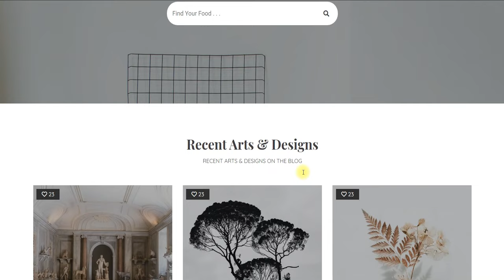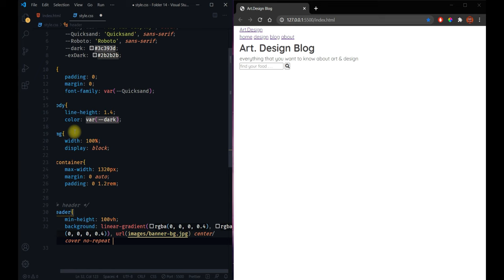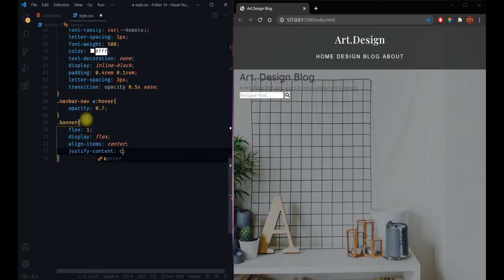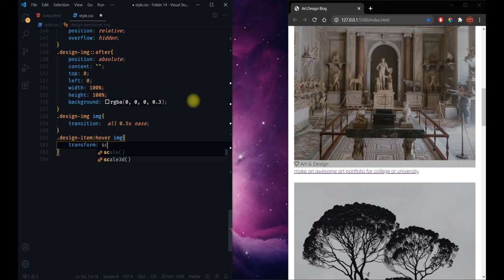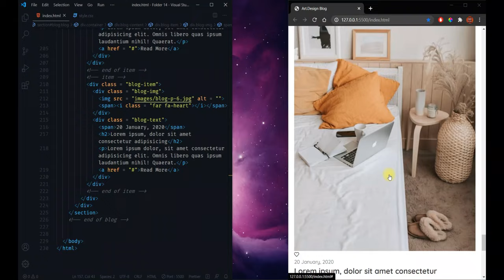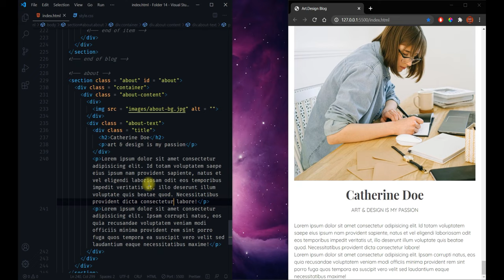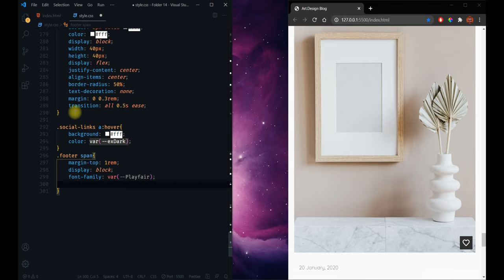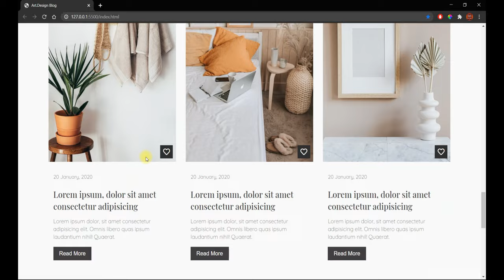Simple Blog Page Using HTML & CSS | Full Video Tutorial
Hi there! In this video, we are going to learn how to create a simple blog website design using just HTML and CSS. The website is going to be fully responsive for all screen-sized devices. I hope you'll enjoy watching this live coding video. This video is especially for the new learners or beginners who want to do some cool website coding project without having to bother about JavaScript.

Track: The Play - Acoustic Version

Responsive Blog section Design | Html Blog Website Design | Html Blog Post Template | Blog Post Template In Html |  Responsive blog section with flexbox | HTML & CSS Tutorial | Flexbox